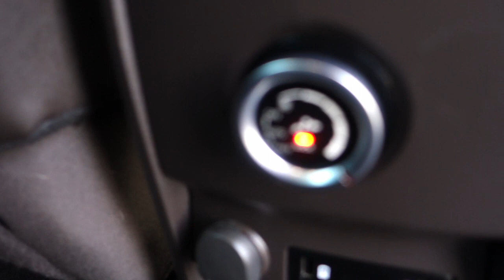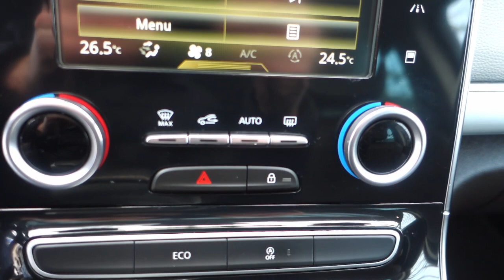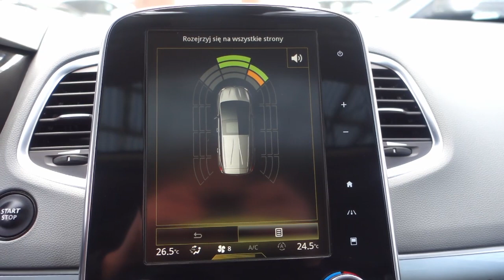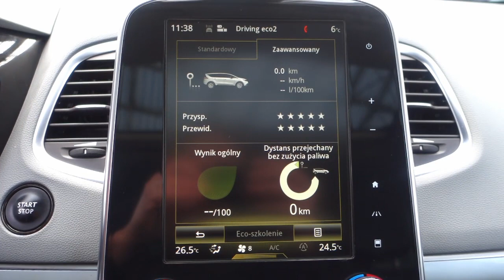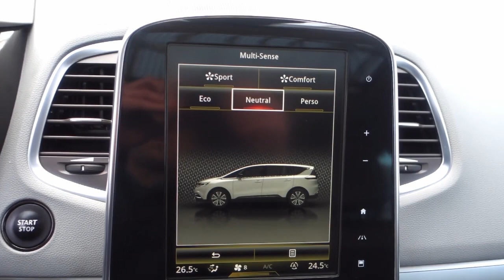Renault ESPACE NEW LED Pure Vision NAVI Skóra DCi 160 KM Automat EDC [ Auto Centrum Bracia Sikora ]